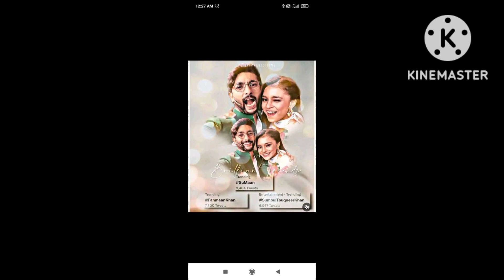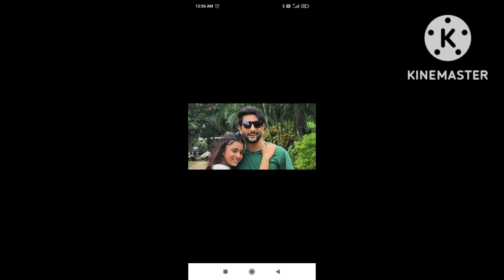Imli serial Sumbul Touqeer Fahmaan khan lovely beautiful cute look